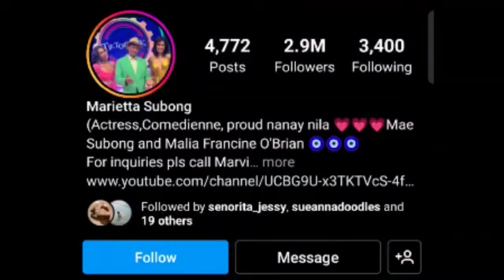NAKAKAAWA! Pokwang NAGSALITA NA ukol sa PANAN4KIT ng Asawang si Lee O’Brian!